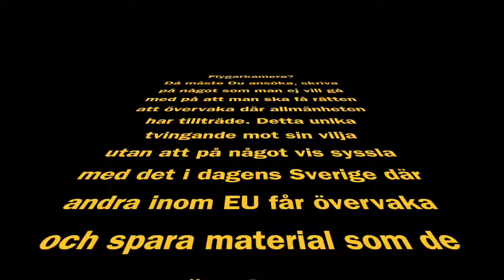Övervakning på skuggans gata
Videon handlar om övervakning på skuggans gata
Förstår mycket väl att problemet ligger hos alla dem som flyger högt, bland folk, över folksamlingar, filmar in på tomter och andra privata områden som tex balkonger, fönster, badplatser.
Folk som inte kan hantera och ger sig direkt ut på gatan, parkeringsplatsen, medmera.
Alla skulle behöva gå med i en flygklubb och lära sig lite hyfs och vad man gör och inte gör, osäkerhet, hur man sköter batterier och annat.
Visa kompisarna, media vad man kan gå duktig man är, vi kan förstöra för alla.  Det finns lag vid ofredande. Anmäl och låt polisen göra en insats.  Som det nu är blir det ett smusslande och förstör mycket som lagolydnad.  Film och musik lennart gustafsson